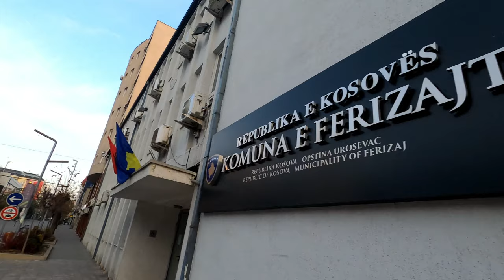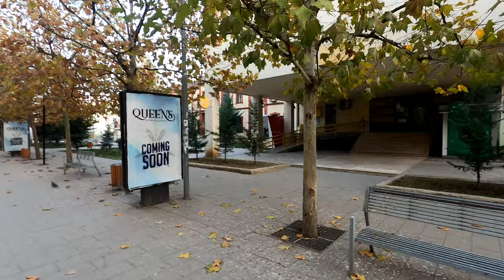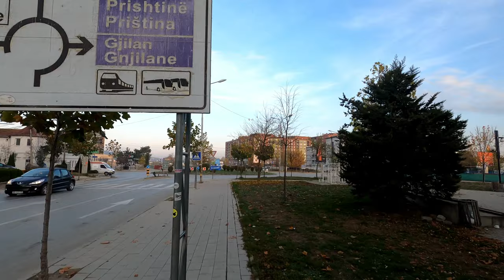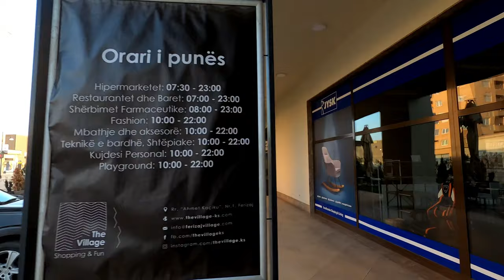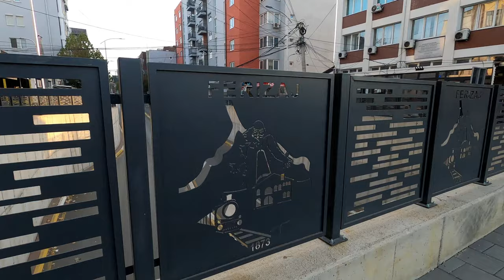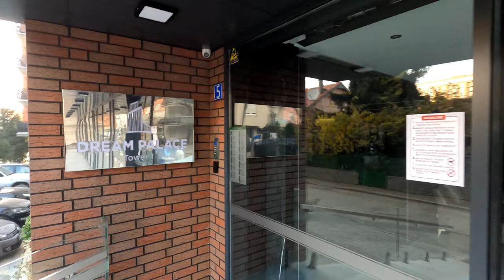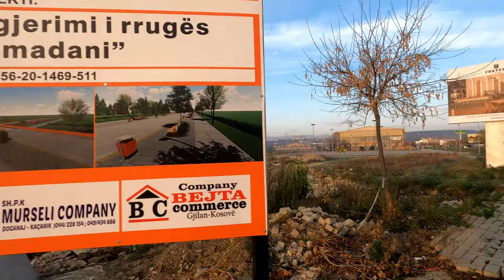Ferizaj City Full Tour Part 2 - Republic of Kosova 4K 🇽🇰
00:00 - Rexhep Bislimi Street
01:09 - Deshmoret e Kombit Street
17:43 - The Village Shopping Center
23:04 - Underground Finished Project of Ferizaj
28:22 - Lagjia e Re Neighbourhood in Ferizaj
30:26 - Dream Palace Complex
32:04 - Sports Center Bill Clinton